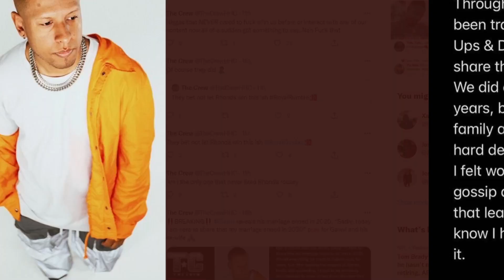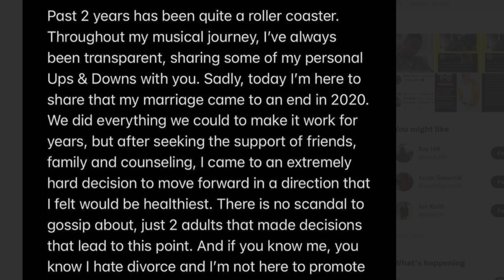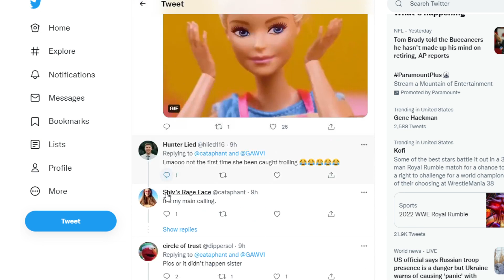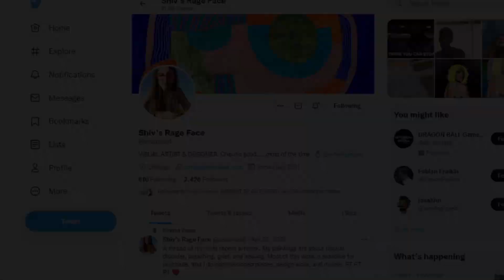Christian Artist Gawvi ACCUSED OF SEXUAL MISCONDUCT SENDING NUDE Pic To Women While Married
Go To